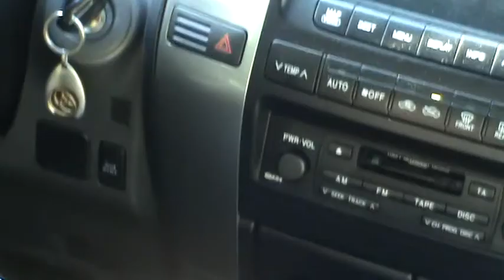Toyota Land Cruiser LC120 Offroad Extreme driving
Offroad extreme driving with Toyota Land Cruiser LC120 Prado, Sigulda, Latvia 2007. Buy new Toyota Land Cruiser LC120.